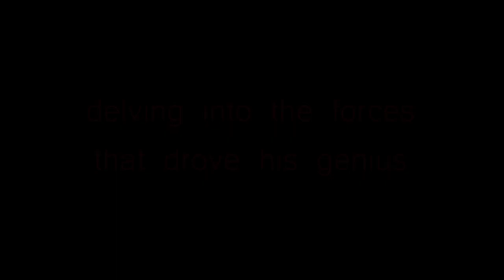Michelangelo Drawing Blood - trailer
Trailer for Sound Affairs' upcoming production for Spring/ Summer 2013.